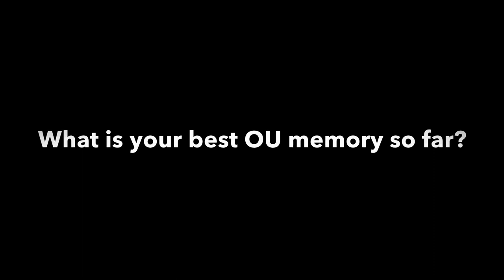Meet our Braves: Episode #6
Welcome to the Ottawa University Kansas XC/TF YouTube Channel!

Reach out to our coaches or social media accounts if you have any questions!